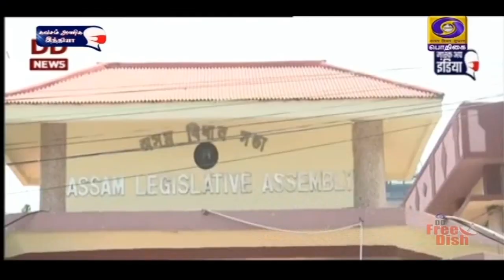முதலமைச்சராகிறார் ஹிமந்தா பிஸ்வா சர்மா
அஸ்ஸாம் மாநில முதலமைச்சர் ஆகிறார் ஹிமந்தா பிஸ்வா சர்மா - பி ஜே பி சட்டமன்ற உறுப்பினர்கள் கூட்டத்தில் முடிவு.